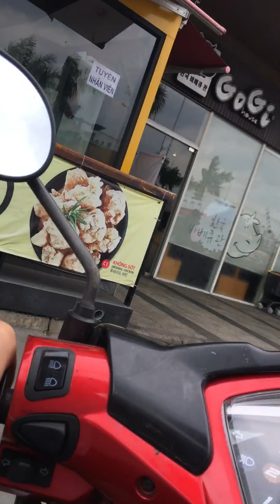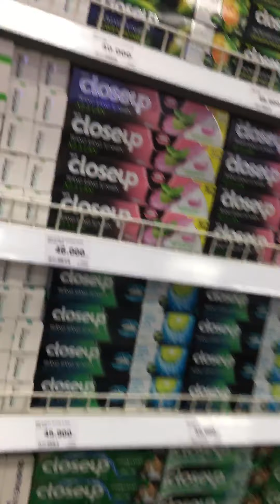Khu Cityland và siêu thị Emart Gò vấp buổi trưa toàn gái xinh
Khu dân cư CityLand
Emart Gò Vấp